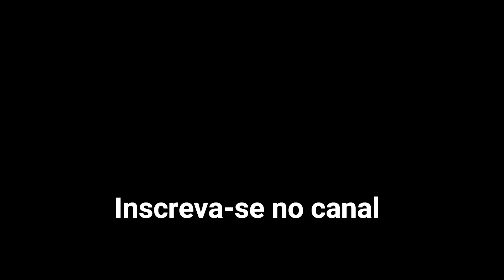Usinagem top tábua personalizada ROUTER CNC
Link fresa 90º pastilhada:

Link fresa ball nose Makita de 12.7mm:

Link fresa helicoidal de 1corte 5x28x55mm: